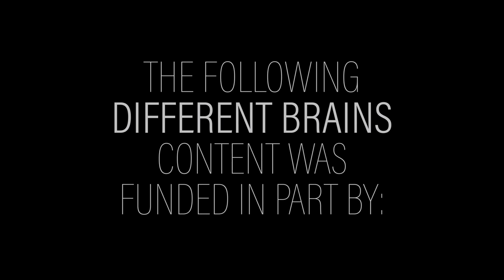NAMI: Empowering People Living With Mental Illness, featuring Katherine Murphy of NAMI PBC | EDB 322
Katherine Murphy, CEO of NAMI Palm Beach County, share how the alliance is helping people with mental health challenges in South Florida and throughout the nation.

Support groups, information on community resources, advocacy, educational programs (such as Peer-to-Peer and Family-to-Family) and one-on-one peer mentoring are just some of the many services provided by NAMI PBC to Palm Beach County residents. As a nonprofit organization that relies on the generous donations of our members and others, our fundraising events, and that receives grant funds to support programs, all services and programs offered by NAMI PBC are free to those who use them…

“…NAMI PBC strives to be the recognized leading organization for improving the quality of life and protecting the rights and interests of those affected by  mental illness in Palm Beach  County.  Elimination of the stigma attached to mental illness is essential to achieve the goals of empowerment, social inclusion and recovery.”